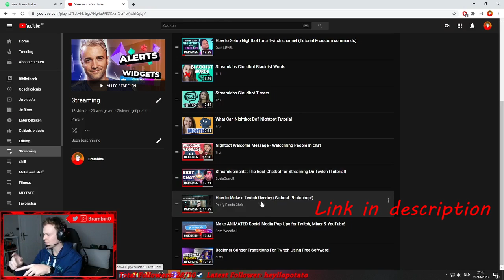Stream highlights - Rocket League: wins, fails, burping & Consuela from Family Guy?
If you have any tips: leave them down below. They really help me out in order to improve my content.

If you didn't know: I stream on Twitch from Monday to Thursday

Link to the video I'm talking about at the end (how to make a webcam overlay in Word)